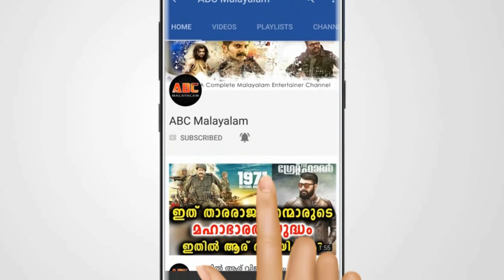നടി സംഗീതയുടെ ഇപ്പോഴത്തെ ജീവിതത്തിനു കാരണം | Actress Sangeetha